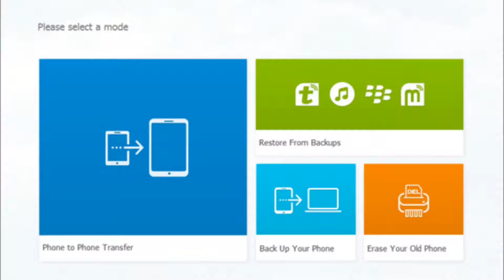How to Transfer Photos from Android to iPhone 8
If you just switch from Android to iPhone 8 (iPhone 7/7 Plus/6s/6s Plus/6/6 Plus/5s, etc), you must want to know how to transfer data from Android to iPhone 8 directly, including pictures. Here you are in the right place.This article is showing you how to transfer photos between Android and iPhone 8 with simple clicks.

Phone Transfer can be used as an Android to iPhone Transfer. It can transfer photos from Android to iPhone 8 on your computer easily. Apart from images, it can also transfer contacts, text messages, calendars, call logs, music, videos, apps and app data from Android to iPhone with 1 click.

More Features of Phone Transfer:

– Transfer various data like contacts/messages/photos/videos/calendar/music/call logs/apps.
– Support iPhone 8/7/6S/6/SE/5S/5C/5/4S/4/3GS that run iOS 11/10/9/8.
– Works perfectly with Samsung, HTC, LG, Sony, Google, HUAWEI, Motorola, ZTE and more Android phones and tablets.